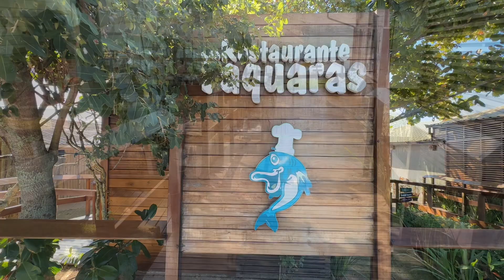Essa Praia é linda fica em Balneário Camboriú SC🇧🇷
A Praia de Taquaras é uma praia localizada no município de Balneário Camboriú, no estado brasileiro de Santa Catarina.[1]
Possui 1.1 km de extensão, com areia grossa e águas tranquilas, porém profundas, sendo um ótimo local para a pesca de arremesso, fato que leva a mesma a possuir um pequeno núcleo urbanizado com colônia de pescadores.
Localiza-se a 8 km ao sul do centro.[2] No canto sul da praia está localizado o Canto do Santinho, que é uma pequena faixa de areia que pode ser acessada por meio de trilhas.[3] O local tem uma piscina natural cercado pela natureza.